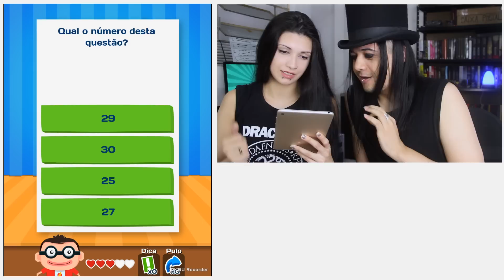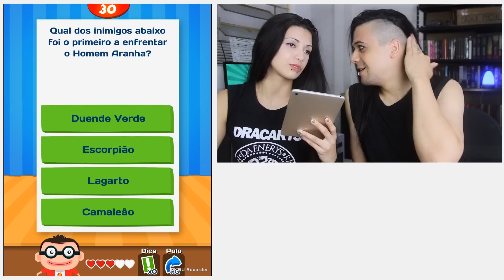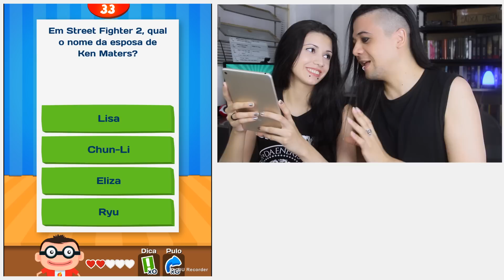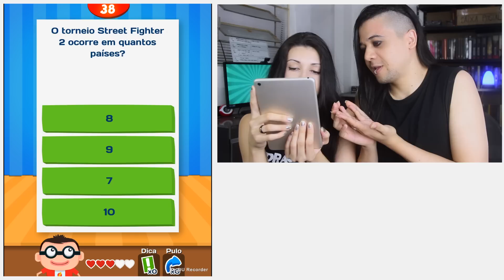A RAIVA SÓ AUMENTA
Desafio nerd, tentamos achar as respostas do desafio nerd e passamos raiva neste aplicativo para celulares e tablets com enigmas
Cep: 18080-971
Sorocaba - SP